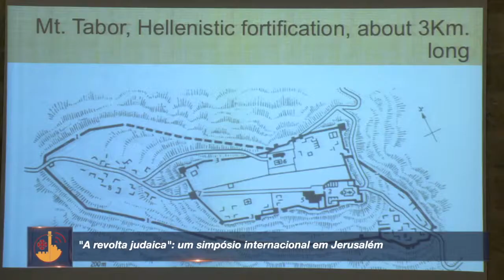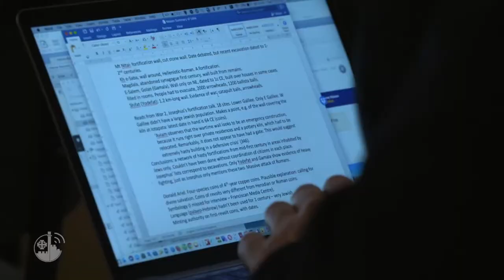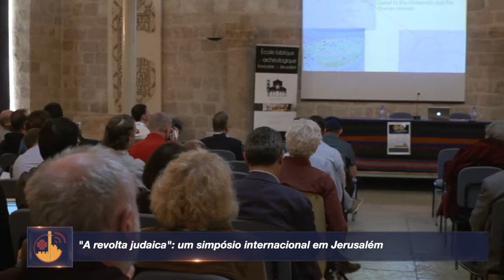"A revolta judaica": um simpósio internacional em Jerusalém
Repensando a revolta judaica. Este é o título do simpósio realizado de 30 de outubro a 1º de novembro na École Biblique de Jerusalém com o objetivo discutir e avaliar os aspectos centrais dessa grande história.